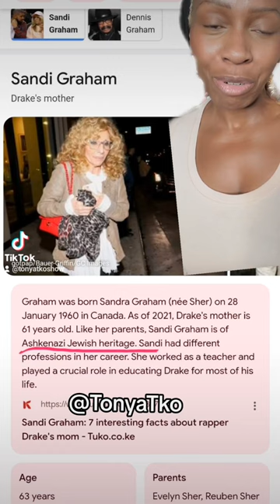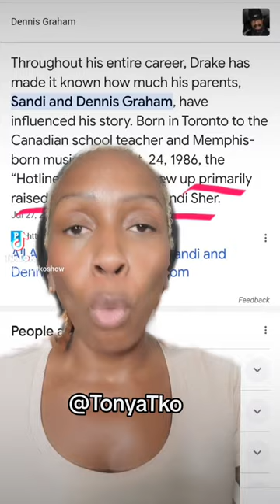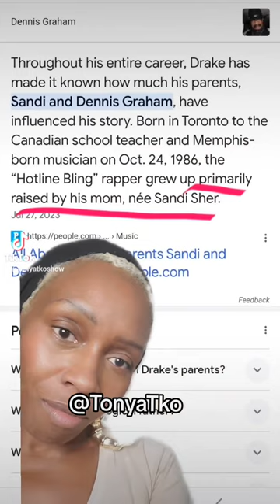Drake Shows His Biracial Buns in OFFENSIVE Slavery Lyric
"Whipped And Chained You Like American Slaves" Drake offensive lyric from Slime You Out soundtrack or album. black women how much more are we going to take? Notice he didn't say "Gas you like an auschwitz xyz... he had a Jewish mother, why didn't he make a holocaust lyric? drake champagnepapi slime song tonyatko blackwomen fypシ゚viral